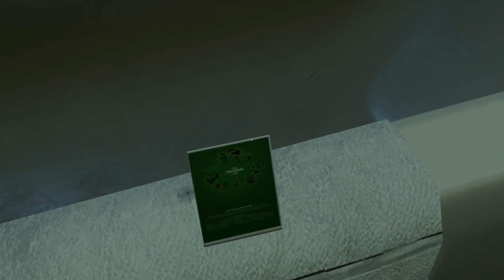SHOULD I BE AFRAID ... ? | Titan Chaser [EN] Part 1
'Car. Foggy night. Mystical landscapes. And if you want to work - titans. Titan Chaser is a surreal driving and walking experience, where your job is to scout giant creatures and use the light to drive them off without fighting or killing.'
 ~ Description by the dev Stas Shostak

Outro visuals by Adege (Pixabay License)

Uhm. Well. Yeah. I also have those.

You have suggestions, remarks or constructive critique regarding my gameplay and commentary? Feel free to write them in the comment section below.